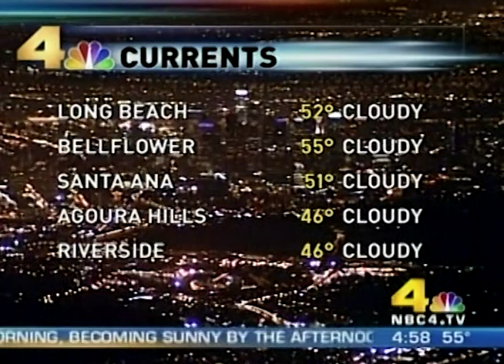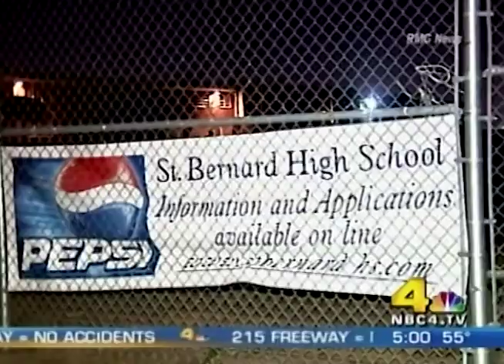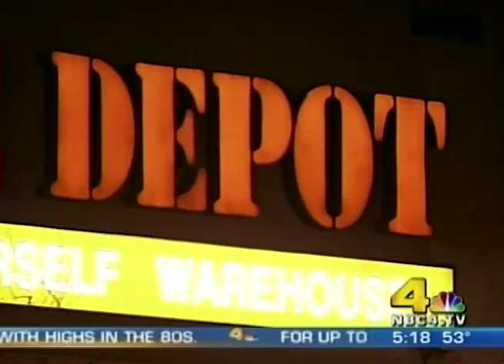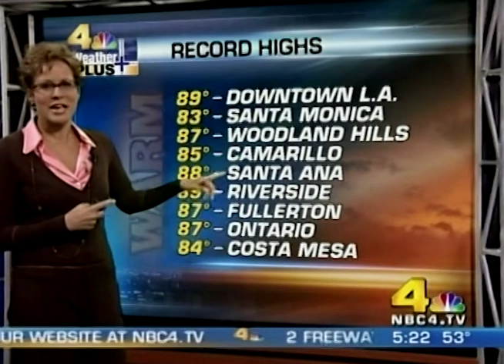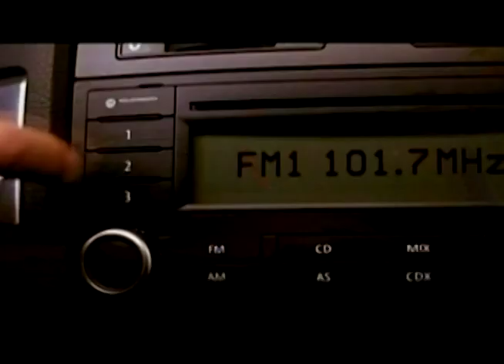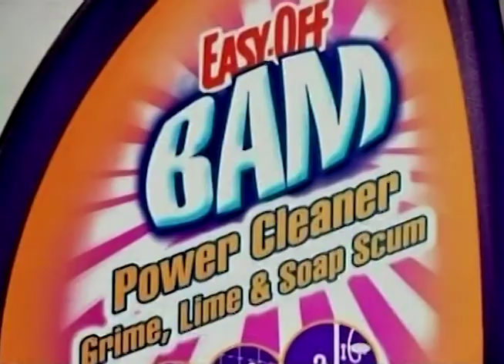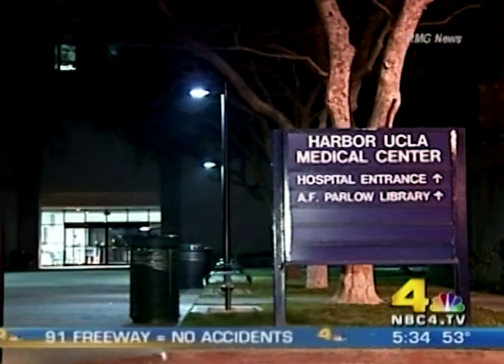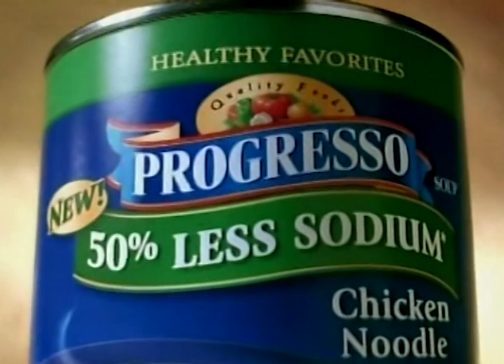KNBC NBC 4 Today in LA 5am Los Angeles February 6, 2007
This broadcast is from KNBC TV in Los Angeles, California, United States from February 6, 2007. Some promos, commercials, branding, or interstitial material may be included.